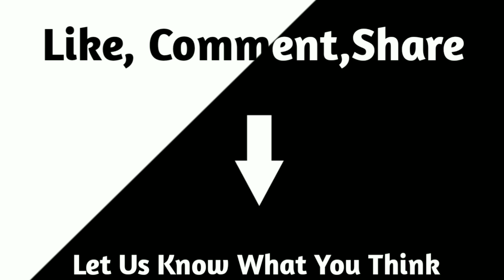Titans Series Season 3 Trailer 2021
A team of young superheroes led by Nightwing (formerly Batman's first Robin) form to combat evil and other perils.